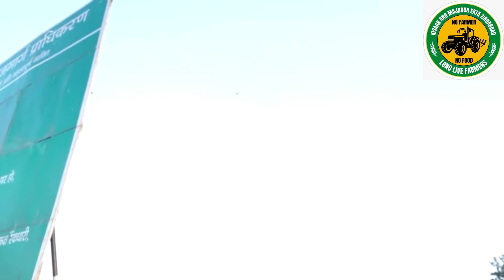ਸ਼ੰਭੂ ਬਾਰਡਰ ਤੇ ਮਹੋਲ ਹੋਇਆ ਗਰਮ ਪੁਲਿਸ ਤੇ ਕਿਸਾਨ ਹੋਏ ਆਹਮੋ ਸਾਹਮਣੇ || ਹੋਈ ਗੋਲਾਬਾਰੀ ਦੇਖੋ ਕਿਵੇ ਪੈ ਗਿਆ ਖਿਲਰਾ !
ਸ਼ੰਭੂ ਬਾਰਡਰ ਤੇ ਮਹੋਲ ਹੋਇਆ ਗਰਮ ਪੁਲਿਸ ਤੇ ਕਿਸਾਨ ਹੋਏ ਆਹਮੋ ਸਾਹਮਣੇ || ਹੋਈ ਗੋਲਾਬਾਰੀ ਦੇਖੋ ਕਿਵੇ ਪੈ ਗਿਆ ਖਿਲਰਾ ! @brargarman89

ਨਿਹੱਥੇ ਕਿਸਾਨਾਂ ਤੇ ਹਰਿਆਣਾ ਪੁਲੀਸ ਕਰ ਰਹੀ ਅੱਤਿਆਚਾਰ ਨਹੀ ਦੇਖ ਹੁੰਦਾ ਜਖਮੀ ਕਿਸਾਨਾਂ ਦਾ ਹਾਲ || ਦੇਖੋ ਕਿਵੇ ਸੰਭੂ ਬਾਰਡਰ ਤੇ ਪੈ ਗਿਆ ਖਿਲਰਾ
Farmers Protest Live | Shambhu Border Live I